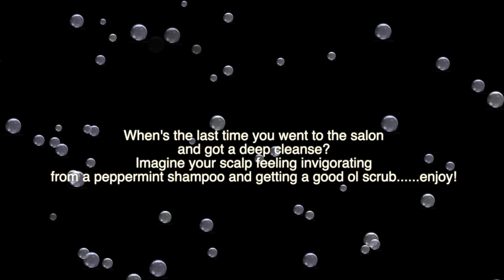Asmr Scalp Scrubbing & Massaging | Highly Requested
🛍 Shop Dorasgard3n Products ⤵️⤵️⤵️

**Contributions go towards Dorasgard3n Charity**

-Don't forget to turn on🔔